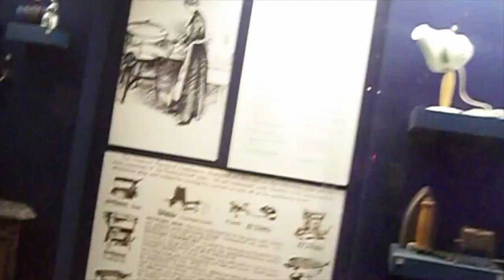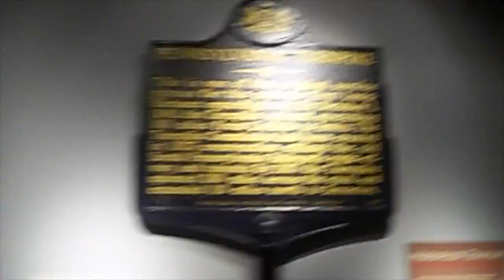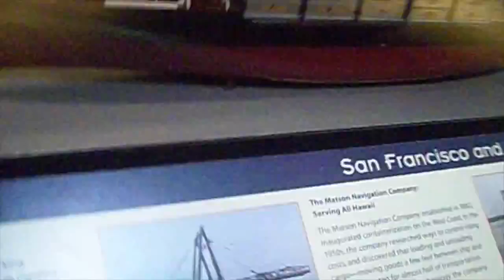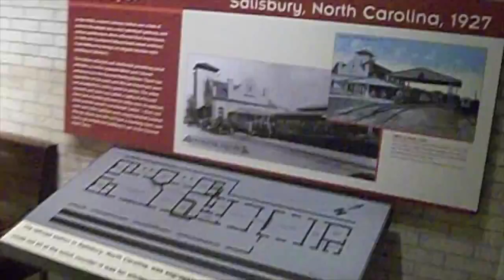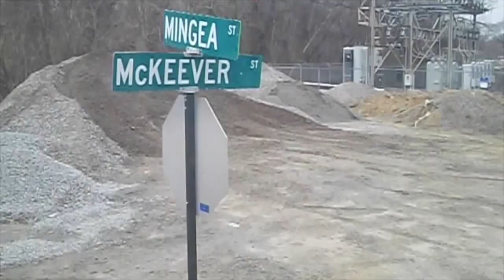vlog in Washington DC USA part 3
check me out on Instagram skaterdan923 and Facebook skaterdan